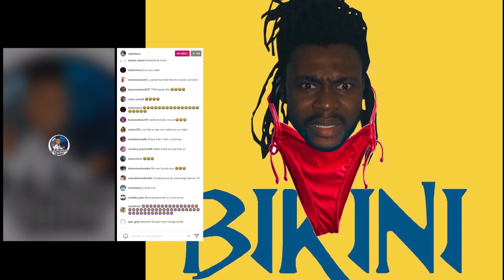RALPH DI KOKO WESTERLIE ZO LI PA KONN SOUSE ZO ZEN AN VIN PI CHO